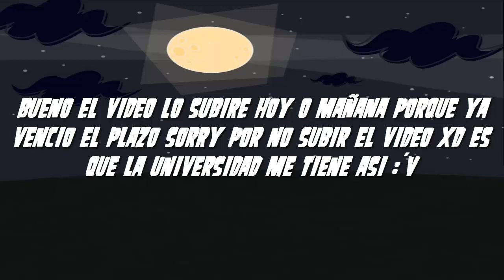Drama Total Lucha Por La Victoria Camp Epi.17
Aquí está otro epi de mi camp :D like y sub y mal por ______ :(